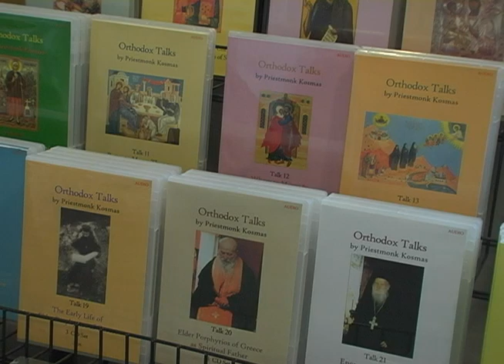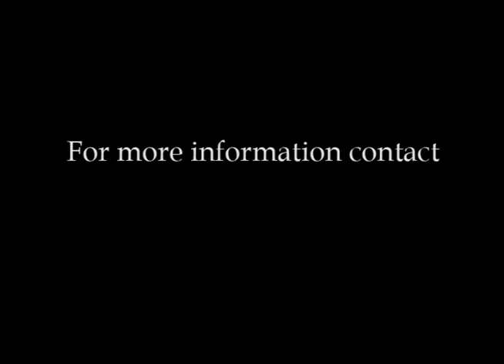St. Tikhon's Monastery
St. Tikhon's Monastery An overview of the activities at the monastery and monks. St. Tikhon's Monastery is the oldest Orthodox monastery in the Americas, located near Scranton, Pennsylvania in South Canaan